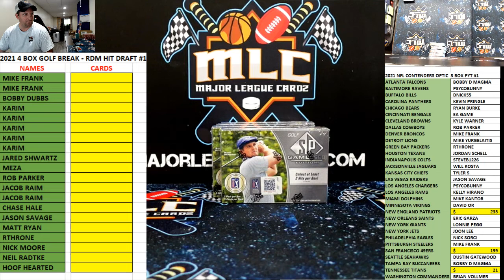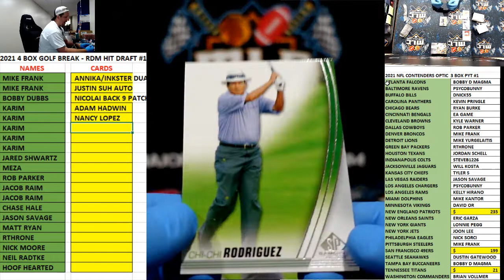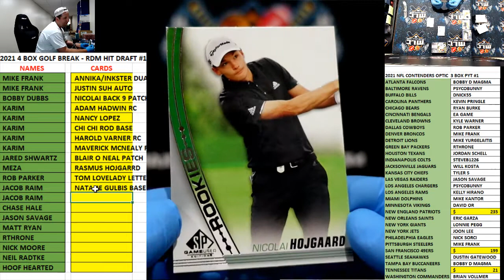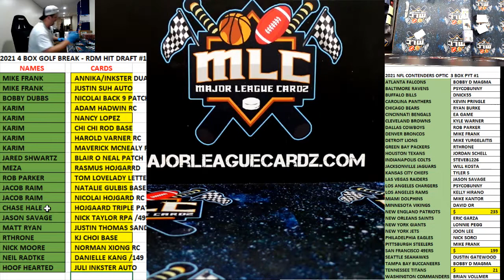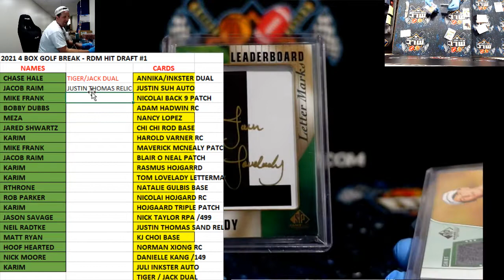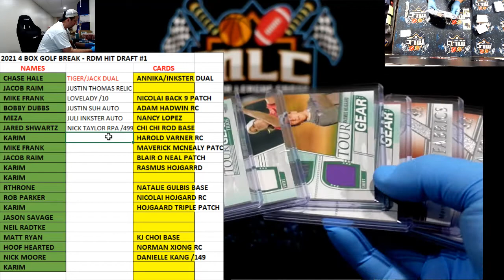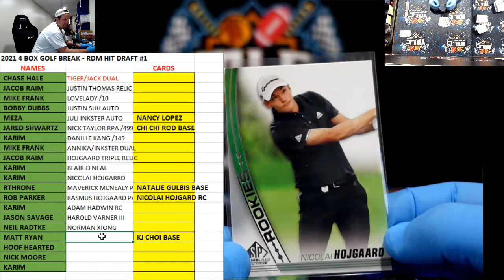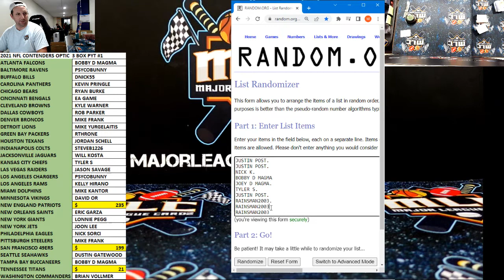2021 4 BOX GOLF BREAK - RDM HIT DRAFT #1